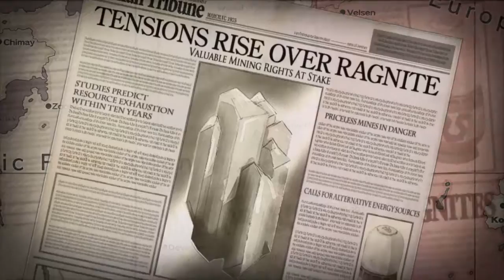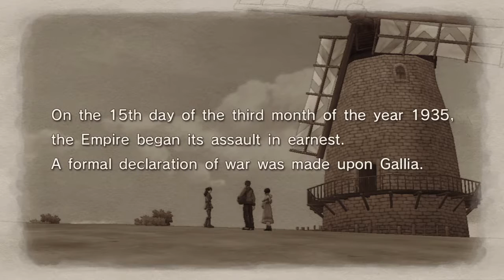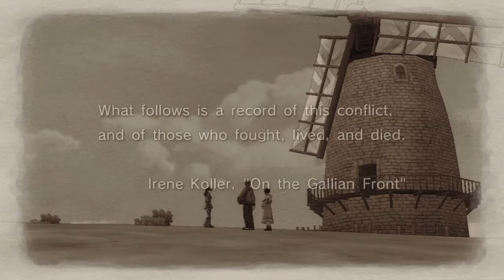Valkyria Chronicles Remastered 01 - The Battle Begins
This is my first time playing a Valkyria Chronicles game. So far I'm loving it!

P.S. This is a re upload. I finally decided not to be lazy and actually edit my videos! Hooray! I'll be re uploading all the Valkyria Chronicles videos. This is going to take a long time...